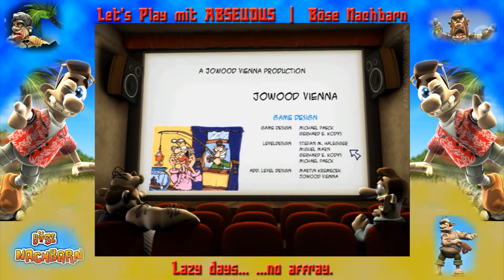LP Böse Nachbarn 2 #007 - Ab nach Hause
Have fun!